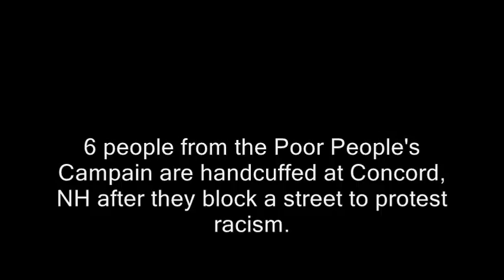NH: Street-blocking organizer considers my criticisms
NH: Street- blocking organizer considers my suggestion for better civil dis civil disobedience poor people's campaign martin luther king mlk , nh, poverty, poor people's campaign, blocks street, black lives matter, civil rights, civil disobedience, concord, social justice warriors, new hampshire, cops, police filming recording right to record. new hampshire donald trump hillary clinton campaign election 2017 ron paul. bans forbids don't film me no filming turn the camera off type stuff , journalists journalism rand paul government meetings, anarchism anarchists , feds nh freedom, daisy. liberation successful resistance movements. grabs camera first amendment censorship free speech freedom of the press media restrictions alternative facts fake news vs. real news.  photography is not a crime carlos miller just kept recording photographers videographers dave ridley report new hampshire primary. federal reserve julian assange, politics authoritarians. christopher cantwell chris activism Stefan Molyneux video jerk cop cops busybodies. ridleyreport indie reporters republicans independent journalism constitutionalistsvlogs police libertarianism voluntaryism bernie sanders voluntaryists edward snowden open meetings act right to know law requests libertarians John McAfee. bradley manning chelsea sovereign citizens photography is not a crime carlos miller wmur channel 9 maggie hassan wood margaret kelly ayotte ian freeman democrats. liberty alliance ben swann full disclosure secession independence secessionists sovereignists george soros stop free keene penn and teller penn jillette gillete teller's bullshit. mercatus center cato institute charles david koch brothers collapse of the united states empire second civil war imperial creative commons license hunter s. thompson police brutality  video free to use common core smarter balance testing standardized john birch society videographers. downsize dc free talk live americans for prosperity tea party granite grok rich girard at large first amendment free speech freedom of the press the press media  free state project atlas shrugged galt's gulch in real life reality show tv.  thin blue line all lives officers footage gonzo journalism ron paul daisey. talk radio walter williams rush limbaugh frank guinta constitutional convention of the states balanced hand over camera grabs camera attacks reporter liberland alex jones libertarian party ammon bundy cliven militias calexit brexit nhexit nhexit.com texit. black lives matter ayn rand fbi riots unrest civil rights. Totalitarianism.  abuses human rights granite state new england northeast standing rock pipeline adversary confrontations confronts questions debate gary johnson justin amash amaash socialism fascism antifa social justice warriors sjw first amendment audit